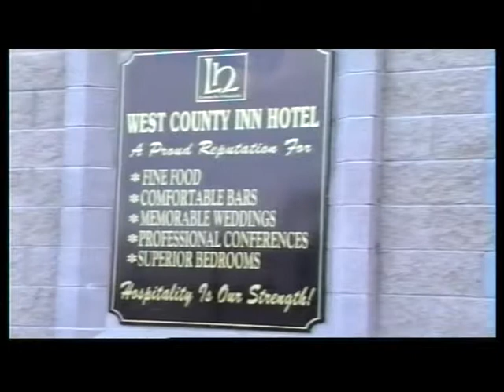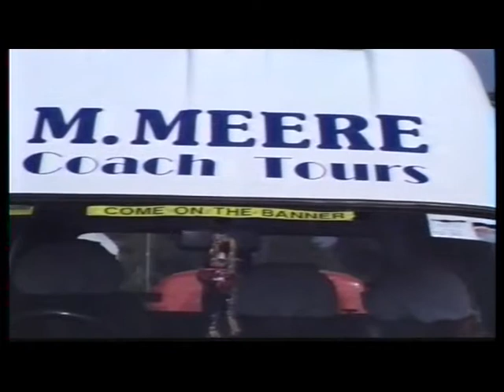ennis long ago chris ball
chris ball greatest hits
ennis long ago
written/composed
by chris ball
ennis co clare ireland